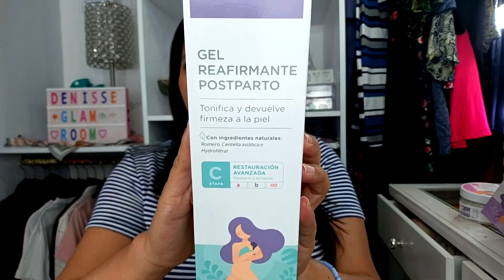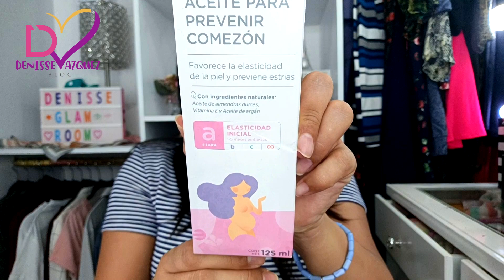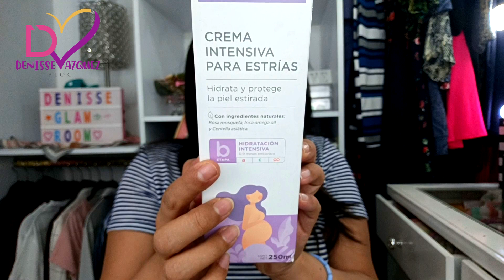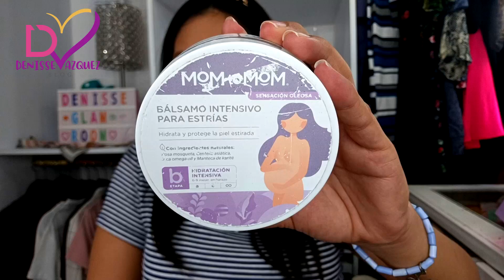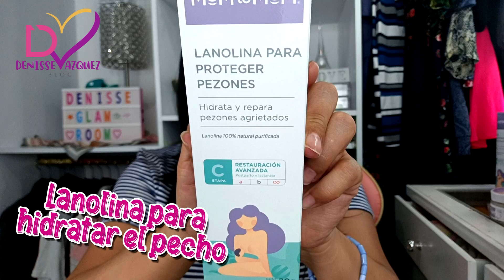LAS MEJORES CREMAS PARA CUIDAR TU PIEL DURANTE EL EMBARAZO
¡Hola Beauties!

Las mejores cremas para cuidar tu piel durante el embarazo son esenciales para mantenerte segura,odo y vital. Hoy en día, es cada vez más común que las mujeres se embarazen en el momento que quieren, sin haber consultado a ningún especialista. Por esta razón, es importante que sepas qué cremas usar y cómo aplicarlas para que tu piel esté perfectamente cuidada durante todo el embarazo

Evita las estrías y manten una piel radiante y hermosa.